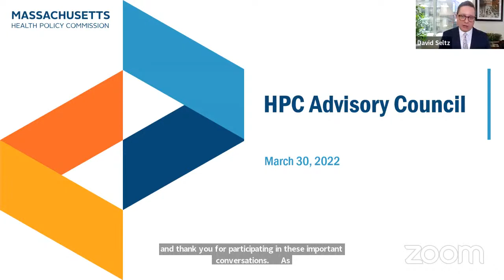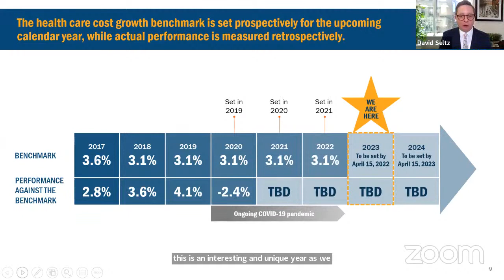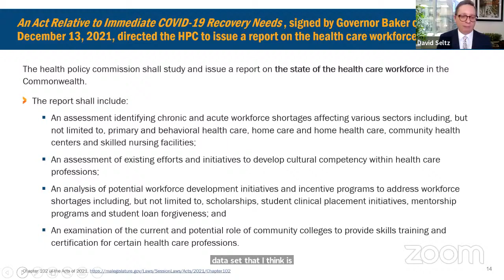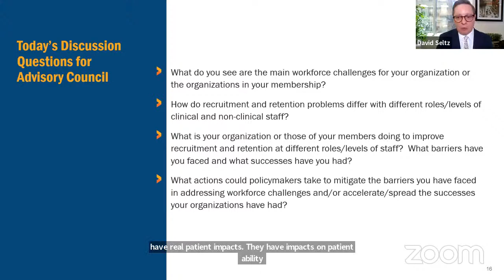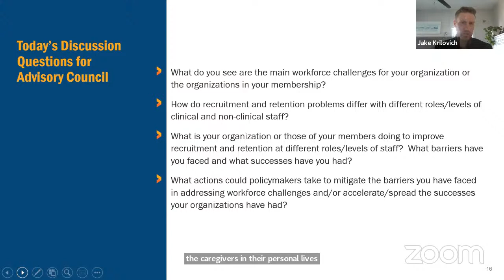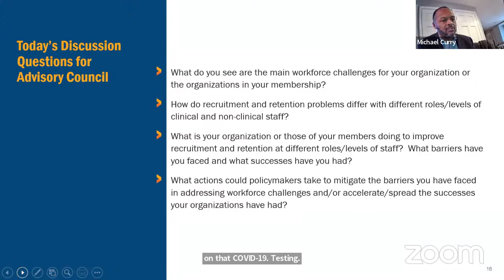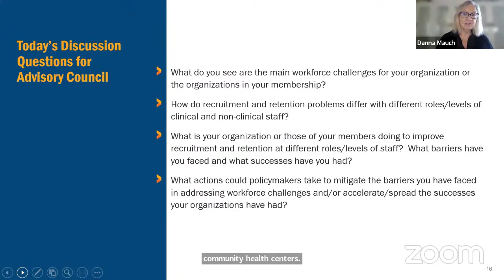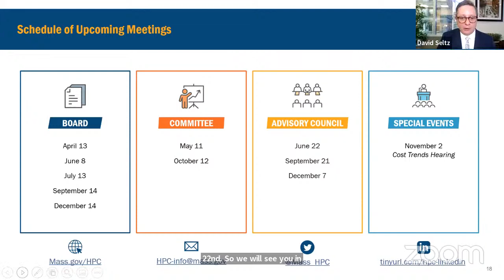Meeting of the HPC's Advisory Council - March 30, 2022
00:00 Introduction
07:27 HPC Short: Certified Nurse Midwives and Maternity Care in Massachusetts
10:41 Executive Director's Report
17:30 Impact of COVID-19 on the Health Care Workforce
31:07 Advisory Council Discussion